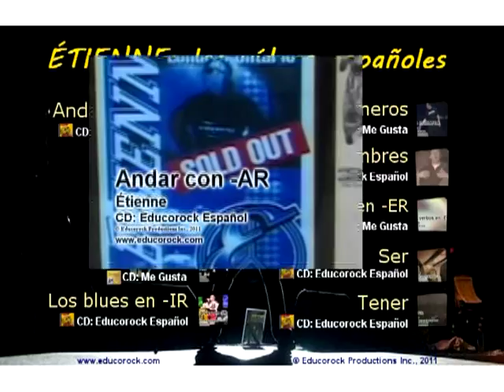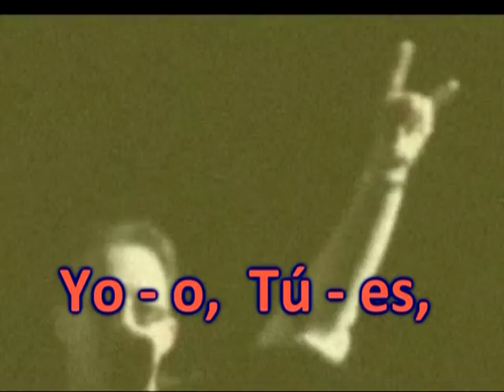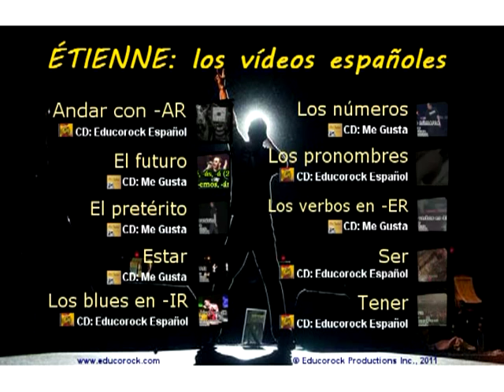Etienne DVD: Los vídeos españoles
New DVD featuring 10 new music videos from Etienne. Each video comes with the complete lyrics and the grammar points pop out!

"ETIENNE DVD: los vídeos españoles" includes 5 songs from each of Etienne's best-selling CDs "Me Gusta" and "Educorock Español".

Educorock Español: Tener, Ser, Los pronombres, Los blues en -IR and Andar con -AR

Me Gusta: El pretérito,  El futuro, Los verbos en -ER, Los números and Estar

Purchase and download this song in its entirety at the Educorock